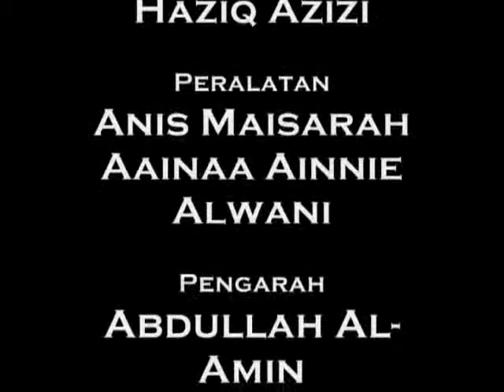betelgeuse.flv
Projek semasa PSACSXII 21-23 Nov 2011 di Planetarium Sultan Iskandar